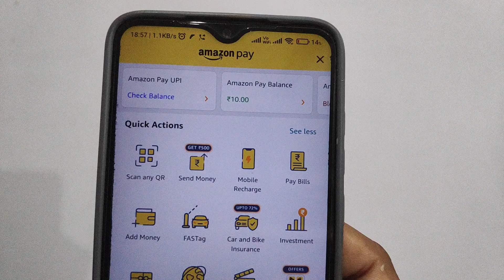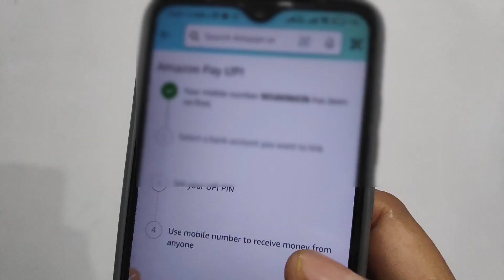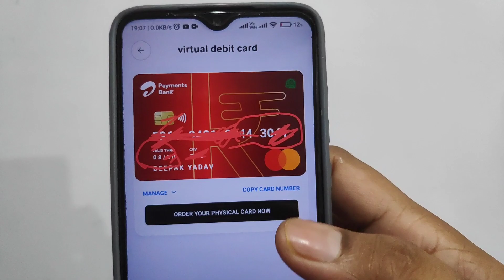Amazon pay upi kaise banaye | amazon pay upi pin | amazon pay upi account kaise banaye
hello dosto aaj ke video me aapko bataya gya hai ki Amazon pay upi kaise banaye